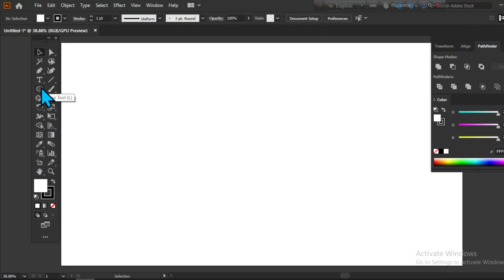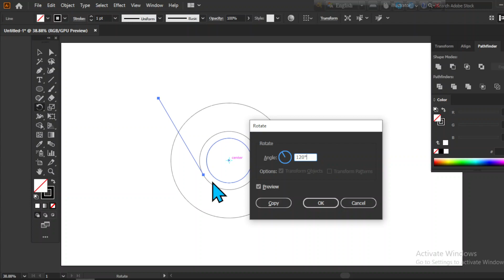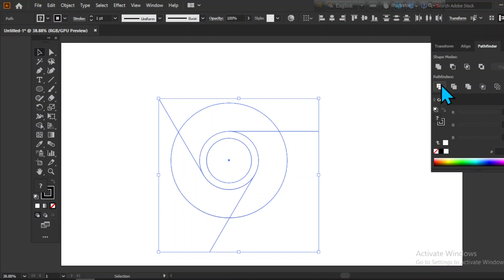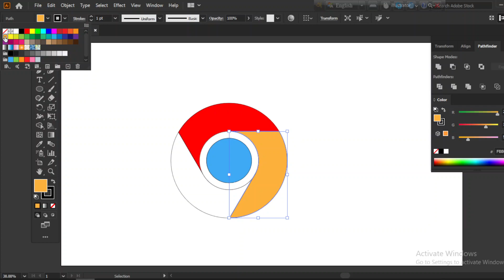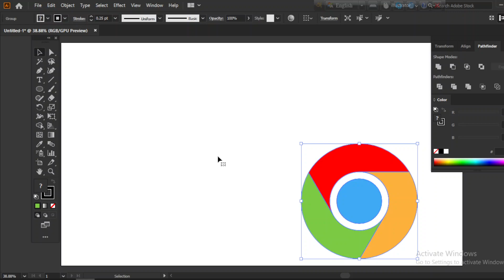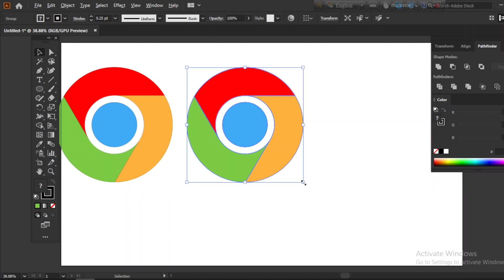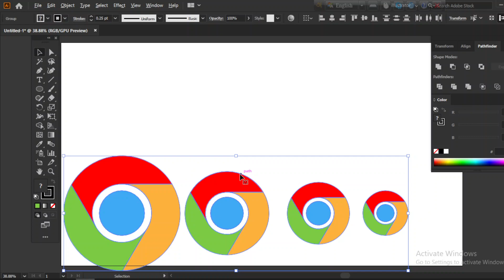Graphic Design logo day1